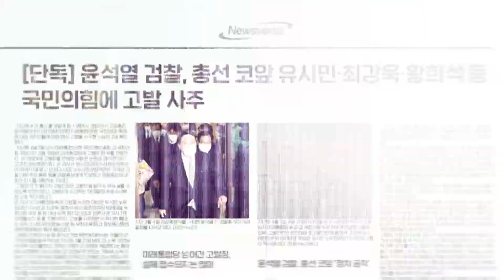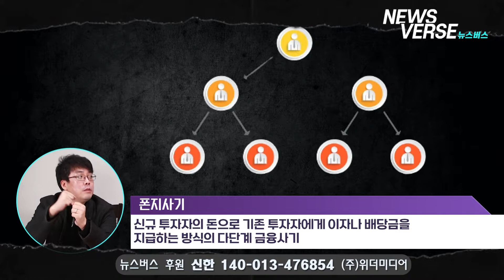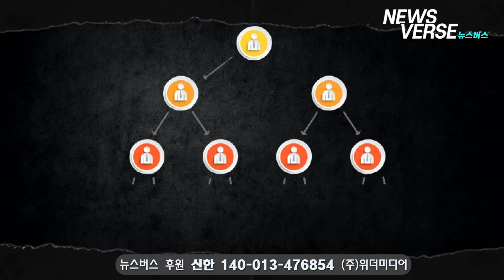mbi 단군 이래 최대 사기극 수 조원 누가 썼나?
[후원계좌] 신한 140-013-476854  (주)위더미디어 뉴스버스

07:38 mbi 테디 토우 말레이시아 경찰 연행
08:55 도주중인 mbi 테디 토우 만나러 가는 영상
09:10 도주중인 mbi 테디 토우 만나 찍은 사진
10:21 mbi 상위 모집책들 사기친 돈으로 사치 생활
13:57 mbi 상위 모집책 중 말레이시아로 도주한 안모씨
15:14 mbi 테디 토우 불구속 상태 도주 불가 삭발식 사진